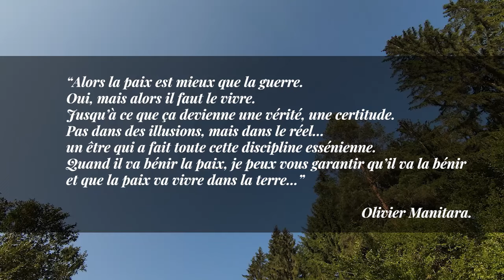Comprendre le feu sacré de l'Archange Michael et la Ronde des Archanges 🔥✨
Voici le lien d'inscription pour la célébration de la Ronde des Archanges
L'Archange Michaël, dans la Tradition Essonnienne et dans plusieurs traditions ésotériques, a toujours été associé à l'élément du feu. La compréhension de cette intelligence du feu relève d'un apprentissage au sein de l'école des mystères, où il s'agit de former son intellect, sa pensée, ses sentiments et sa volonté pour faire émerger une intelligence qui comprend la grande intelligence globale de la vie. Cette compréhension permet de découvrir petit à petit la connaissance du feu. Qu'est-ce que le feu pour l'Archange Michaël ? Qu'est-ce que le feu pour l'homme ? Je souhaite aujourd'hui partager avec toi un enseignement d'Olivier Manitara qui permet de comprendre le feu de l'Archange Michael. De la petite flamme visible sur une bougie allumée à la connaissance du feu divin, nous t'invitons à un voyage dans les mystères de la vie.

La Ronde des Archanges est un grand rituel qui célèbre la vie à travers les quatre éléments, les quatre saisons, les quatre moments clés de la journée, mais aussi les grandes étapes de la vie de l'homme sur terre. Ces quatre moments particuliers, qui sont des processus vivants à l'intérieur de l'homme, révèlent le gouvernement d'une intelligence supérieure dans tous les mondes. Cette sagesse, inscrite en l'homme comme un savoir instinctif, lui permet de regarder le monde et la vie de la manière la plus juste, en dehors de l'intelligence façonnée par l'éducation mortelle. L'intelligence du feu nous permettra de révéler les forces à l'œuvre autour de la guerre et de montrer qu'il y a deux feux : un feu de la dévotion et un feu de la destruction. Si l'homme s'éveille à ces deux feux et en comprend la nature, il peut replacer la guerre dans la non-existence et faire émerger le feu de la dévotion, qui conduit l'homme à honorer le vrai savoir, un savoir clair qui illumine même les plus petites choses de la vie quotidienne. Ainsi, l'homme peut se gouverner lui-même et prendre sa vie en main, en ne laissant pas entrer le feu de la colère, le feu de la haine, le feu de la guerre dans sa vie. L'homme a alors la liberté de choisir le grand feu de la dévotion, qui conduit tous les événements de la vie dans une sagesse où tout est juste, où tout a du sens, et cela apporte la guérison à l'humanité.

Par le rituel sacré de la Ronde des Archanges, dont tu as le lien ci-haut pour t'inscrire,  l'homme s'éduque à devenir un porteur du feu divin sur terre, du grand feu de la dévotion, qui le conduit à se gouverner lui-même dans la grande sagesse des mondes. Nous allons partager avec toi la lecture d'un psaume de l'Archange Michaël par Olivier Manitara, sur ce qu'est le feu divin et le feu de la dévotion, éclairé par la grande sagesse de l'archange Michaël. Mais avant cela, nous te proposons un extrait d'une autre conférence, qui peut être considéré comme un exercice pour approcher le savoir véritable et faire naître en nous l'attitude intérieure juste, le beau regard, pour permettre la compréhension de la lecture des textes sacrés. C'est un exercice que tu peux pratiquer dans la nature, dans un endroit calme, où tu peux entrer en introspection, puis ouvrir les yeux pour observer la nature et progressivement, pratique après pratique, ouvrir ton regard à la connaissance qu'une intelligence supérieure est à l'œuvre, révélant une sagesse éternelle.